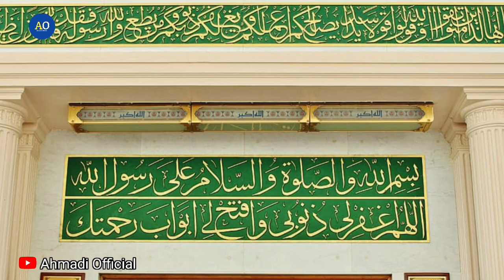Top Naat Shareef ❣️ मिलता है जो सुकून दुरुदो सलाम से न्यु कलाम नाते पाक नात ✓✓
Latest Naat Aur Bayanat Dekhne ke Liye Hamare
AHMADI OFFICIAL

.Ahmadi Official.
About. this. Video.
दोस्तों आज की इस विडियो में
प्यारे आक़ा ﷺ की शान में एक खुबसूरत कलाम नात शरीफ.
प्यारे दोस्तों आप सब से यही उम्मीद है के आप सब को यह विडियो बहुत ही ज्यादा पसंद आएगी.

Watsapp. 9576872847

India

Thanks